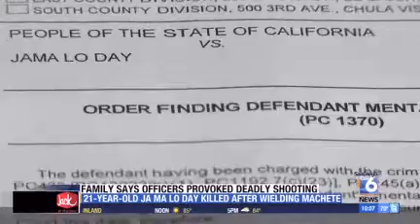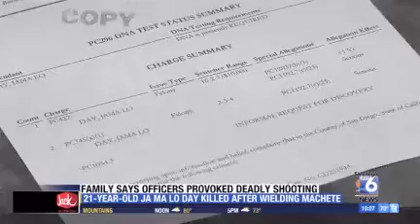UPDATED: MACHETE-WIELDING MAN SHOT AND KILLED BY POLICE IN CITY HEIGHTS